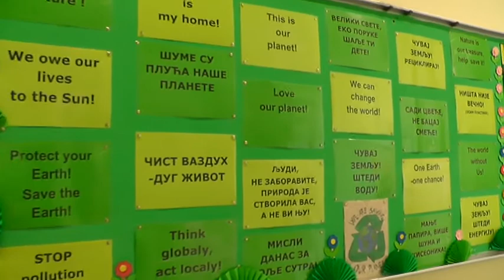OŠ''SVETI SAVA'' U NOVOM RUHU